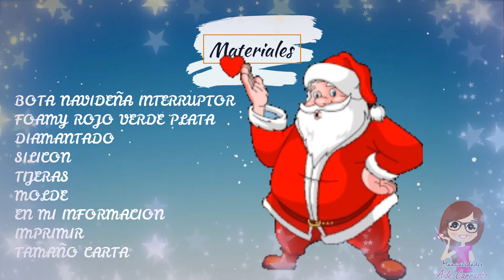como hacer bota navideña para interruptor o encededor